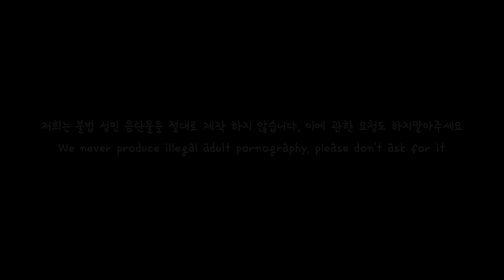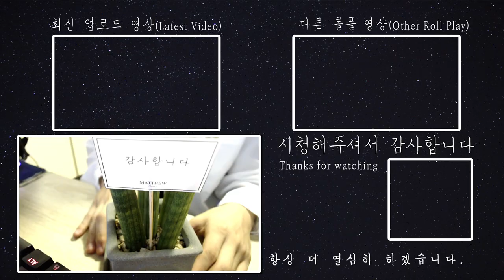[ENG SUB] 아내에게 불륜을 들킨 남편 Role play ASMR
English Title: a husband caught in an affair by his wife

주연: 다온ASMR  (Monodrama STUDIO)
스토리:  다자까  (Monodrama STUDIO)
제작:  다자까  (Monodrama STUDIO)

※ 생방송 안내사항! (월~토 밤 10시 )
월: 게임 방송(캠 방송- @다자까 dajakka )
      2주: 이.해.남(라디오)
      3주: 사.읽.남(라디오)
      4주: 글.읽.남(라디오)
토: 트위치에서 영상 함께 보기(캠 - @다자까 dajakka )
일: 휴무